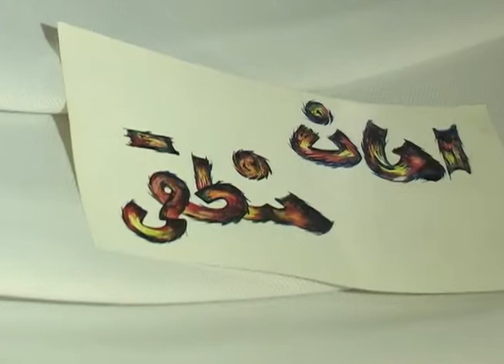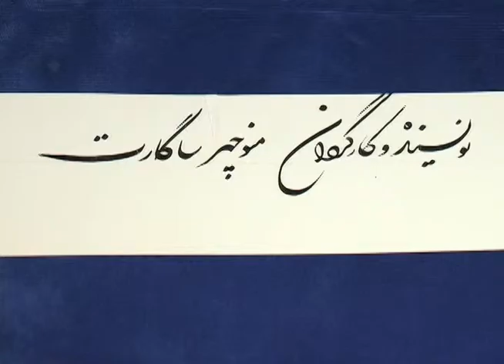AMAAN MANTEGHI (Part 3 ) از: منوچهر سا گا ر ت..امان منطقی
بخش 3 از 5... به  یاد بود  دوست  هنرمندم (شاعر-آهنگساز-سناریست و کارگردان سینما)  گوشه های چشمگیر خاطراتم را در  این ویدئو با شمادر میان میگذارم
نویسنده و کار گردان: منوچهر سا گا ر ت
Directed by : Manouchehr  Sagart